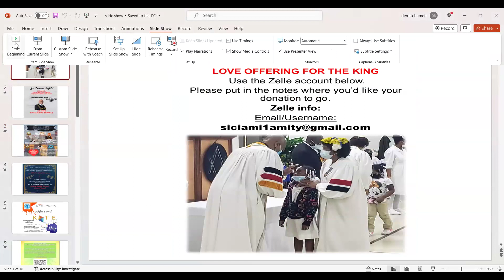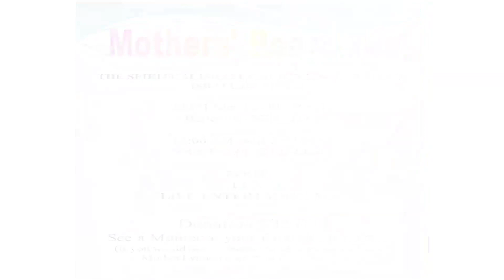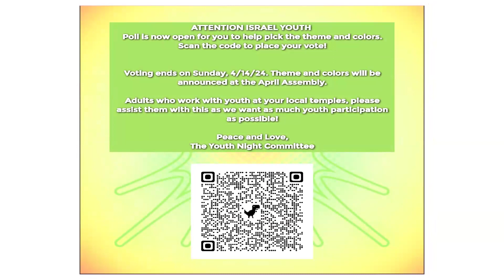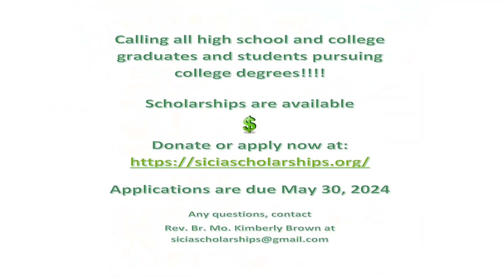Sunday pre assembly Kentucky 4 21 24